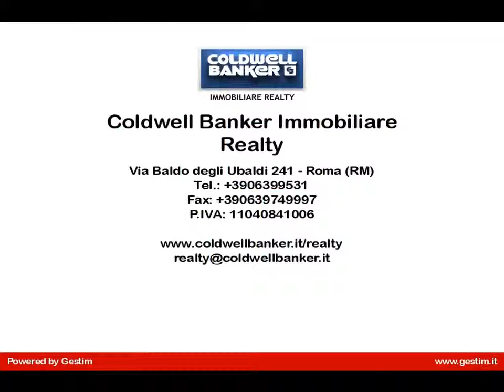Gregorio VII appartamento ampia metratura 4 piano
Gregorio Vii adiacente Piazza Pio XI  proponiamo la vendita di una appartamento posto al 4° piano di una palazzina signorile in cortina.
L'immobile è composto da ampio ingresso, salone, cucina abitabile, due ampie camere, cameretta, doppi servizi e terrazzino di circa mq 15. Completa la proprietà una soffitta.
Il riscaldamento è centralizzato e le spese, incluse le condominiali, ammontano ad euro 250 a trimestre.
Cl. energetica G Ipe 110.